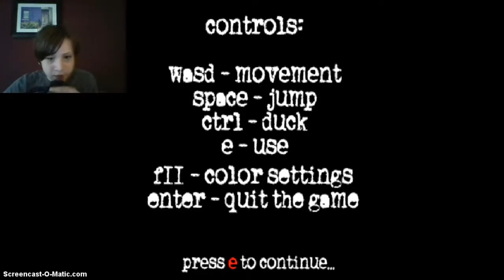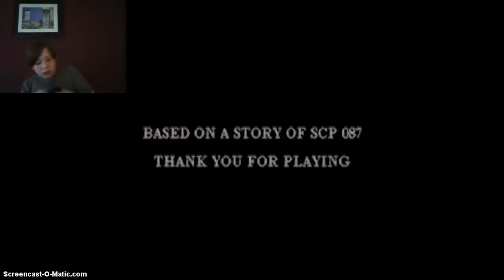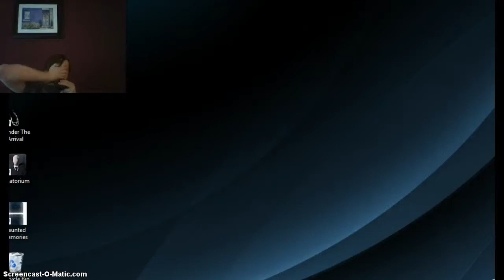The Endless Stairwell GOOFY YET STILL LUKA M WOLF ROCKY CHASE MINNIE'S DAISY DUCK!!!!